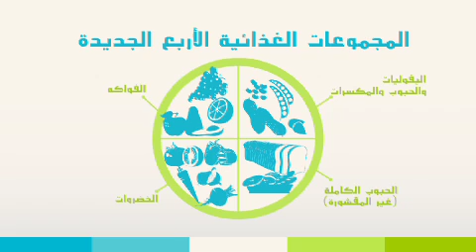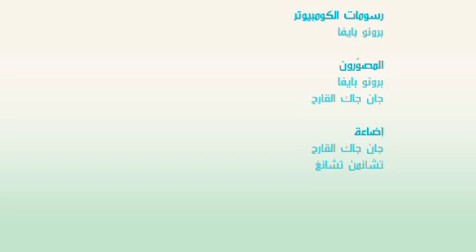ماذا يحدث عندما نغير نمط الحياة السيئ؟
يمكن تعريف العادات الصحيّة (بالإنجليزية: Healthy habits) على أنّها أي فعلٍ يقوم به الشخص يعود عليه بالفائدة الجسديّة، والعقليّة، والعاطفيّة، ممّا يساعد الشخص على الشعور بالراحة والصحّة العامة. وتتمثّل العادات الصحيّة بشكلٍ عام بالأكل الصحيّ، والأنشطة الرياضيّة، وتجنّب العادات السيئة والمضرّة. وقد تحتاج الحياة الصحيّة بعض التضحية من قِبَل الشخص، ولكن تبقى نتائجها لفترة طويلة من حياته. ويمكن تقسيم الصحّة إلى عدّة أنواع مختلفة، كالصحّة الروحانيّة (بالإنجليزية: Spiritual health)، والصحّة النفسيّة (بالإنجليزية: Emotional health)، والصحّة الجسديّة (بالإنجليزية: Physical health)
تواصل معنا